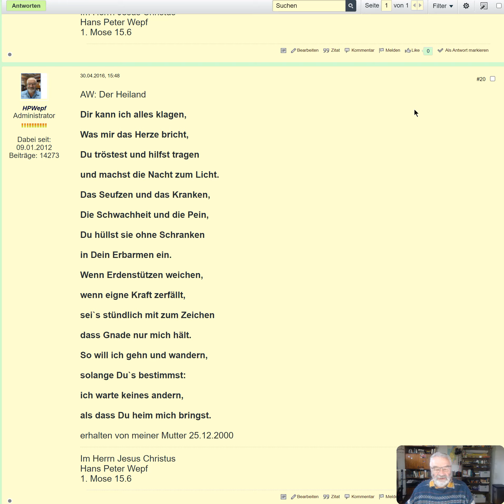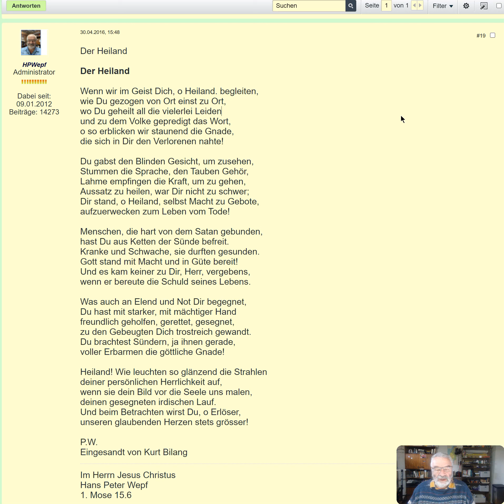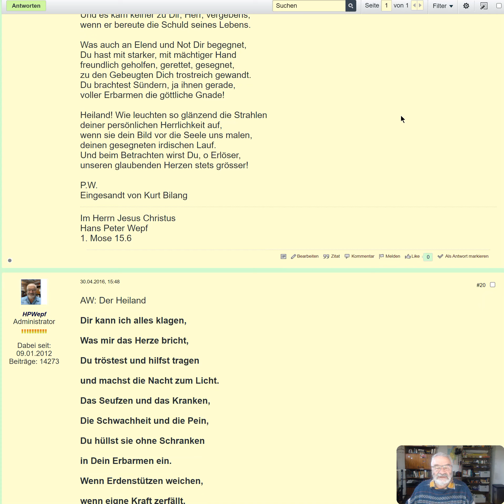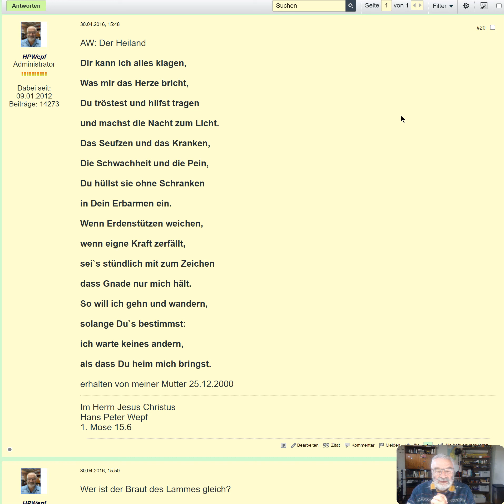Heiland 2 Gedichte erh. v. Kurt Bilang und meiner Mutter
Hans Peter Wepf
Hertenstrasse 18
8500 Frauenfeld